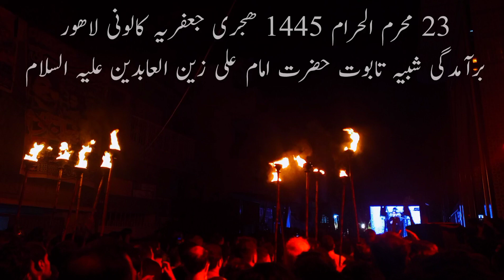23 Muharram Alaman Baramdgi Taboot Mola Sajjad (a.s) Imambargah Zainabia Jafferia Colony Lahore